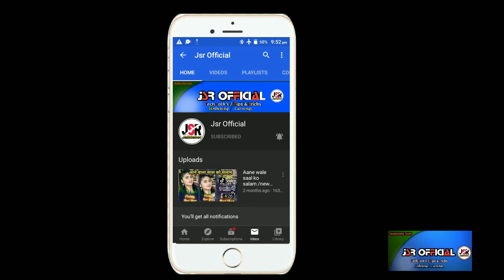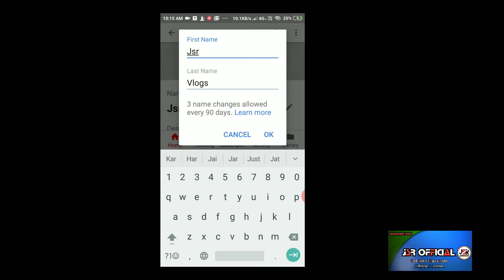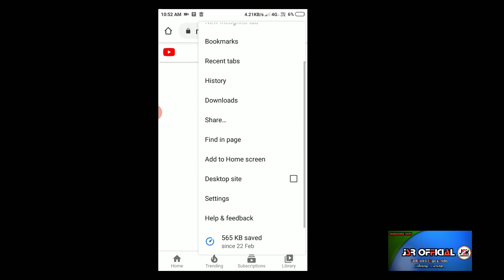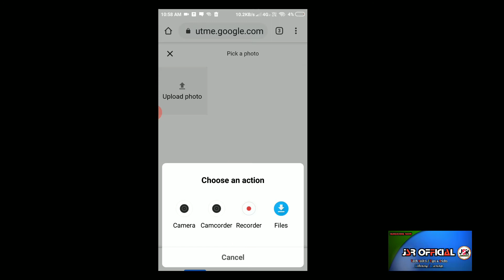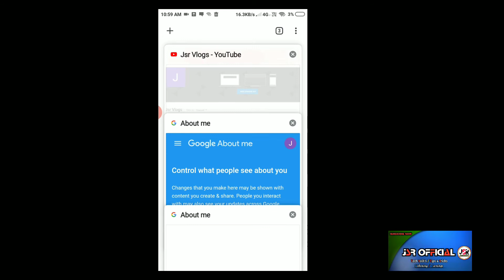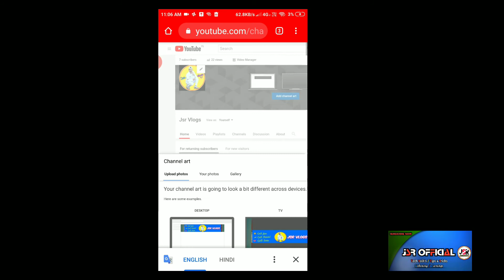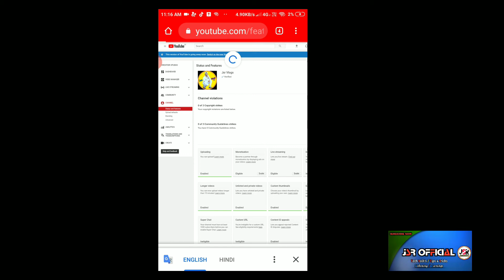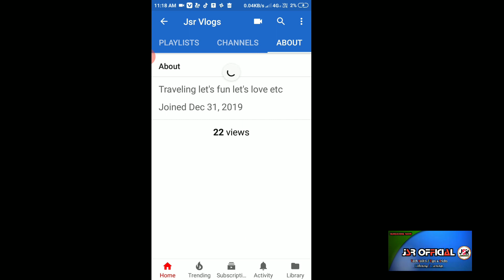Mobile se Youtube channel kaise banaye with customize layout/How to Start a Youtube Step_ by_ Step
Is video main Youtube chanel kaise bante h mobile or chanel costmize channel verify kaise kre iske bare bataye h...

For Best tech 🎶 and latest HD   videos making

Social link  jsr official

 Make a youtube channel 2020
Youtube channel creation,
Youtube channel how to make,
,How to start your own channel
,How to get started on youtube,
How to start a youtube channel step by step,
How to start a channel,